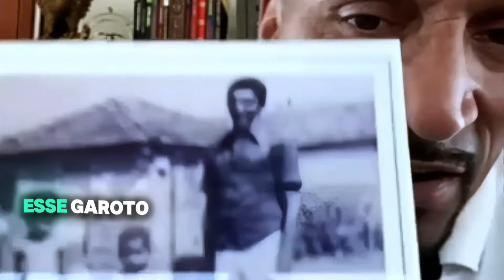O GOVERNO NÃO QUER QUE VOCÊ SAIBA DISSO ( Rick Chesther )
🌟Canal dedicado ao empreendedorismo, finanças, desenvolvimento, pessoal, educação financeira e principalmente a você que quer mudar de vida.

💲Neste video o empreendedor, Palestrante, influenciador Rick Chesther, muito conhecido pelo famoso (video da água), ensina como sair do "fundo do poço" e se reerguer, essencial para quem quer prosperidade, educação financeira e saber como ter sucesso na vida; Algo fundamental que todo empreendedor, vendedor ou quem procura por motivação e conhecimento precisa saber.
📚(Livro) Pega a visão
📚(Livro) A favela venceu
📚(Livro) Escolha o seu difícil

💎Livros lidos por Rick Chesther:
📚Napoleon hill:

📚Thiago Nigro
(Livro) Método Financeiro Do Primo Rico

📚Geraldo Rufino
(Livro) O catador de sonhos
(Livro)O poder da Positividade

📚(Livro) Pai Rico, Pai Pobre
📚(Livro) Os segredos da mente milionária
📚(Livro) O homem mais rico da babilônia

✅Ao inscrever-se nesse canal e acompanhar os vídeos você não só aprenderá sobre dinheiro mais também sobre desenvolvimento pessoal, empreendedorismo e principalmente como as mentes milionárias pensam.

✅Se você é o proprietário do conteúdo de qualquer vídeo utilizado e